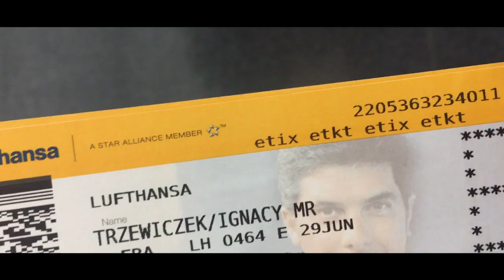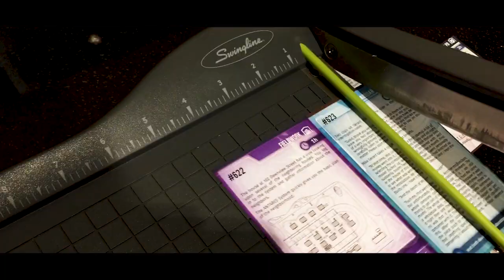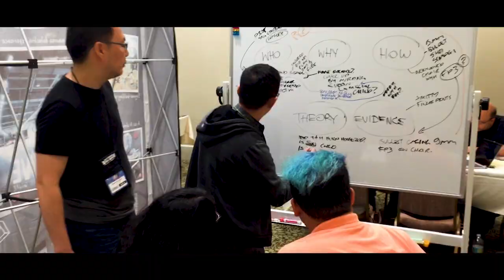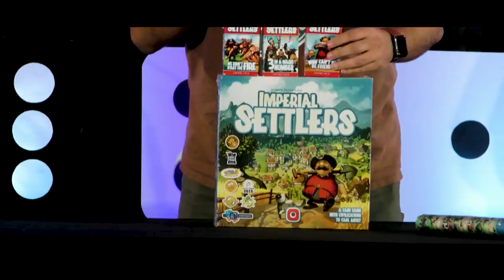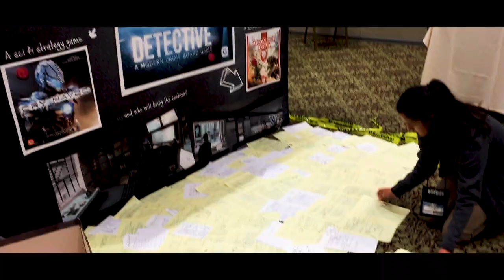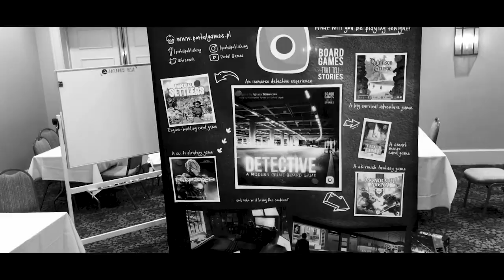Portal Games Informant #67 - Detective at Dice Tower Con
Our North American team, led by Ignacy Trzewiczek himself, were at The Dice Tower Con. And it was a blast! Detective & Monolith Arena ware presented and played, Ignacy won the game on Crokinole, and he also did a blind cookies test! We had a great time, and a great experience, so now we want to share some of that experience with you - just watch the video!

We hope you enjoy a sneak peak into our work.

Portal Games is the publisher of many award-winning games, including Imperial Settlers, Robinson Crusoe, or Neuroshima Hex. The company was founded in 1999 and over the course of the past years it has become one of Europe's most distinguished board game publishers.